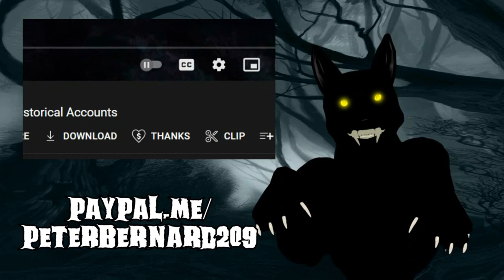Werewolf in Our Neighborhood? or Dogman in Our Neighborhood?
What should we do when we discover that there's a Dogman or werewolf in our neighborhood? Here's what one person did with their backyard dogman!